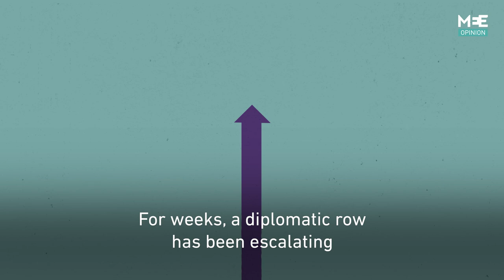‘Damage control’: Lebanon’s escalating rift with Saudi Arabia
‘We’ve reached a stage in which Lebanon's foreign policy has become damage control.’

Mohanad Hage Ali, research fellow at Carnegie Middle East Center, discusses the escalating crisis between Lebanon and Saudi Arabia and whether there are any possible routes out of the diplomatic rift.